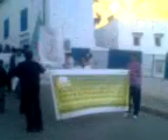ADNCM CHAOUEN ATTAC.3gp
الجمعية الوطنية لحملة الشهادات المعطلين بالمغرب فرع شفشاون
آطاك المغرب مجموعة شفشاون
UMT
AMDH
في تظاهرة فاتح ماي 2010 بشفشاون